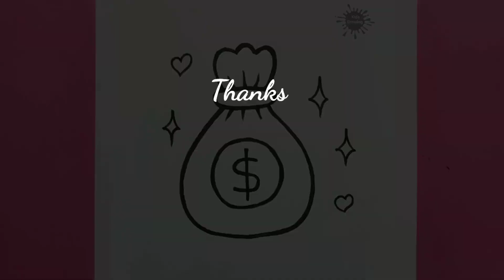How to draw a dollar sign | Money drawing for beginners